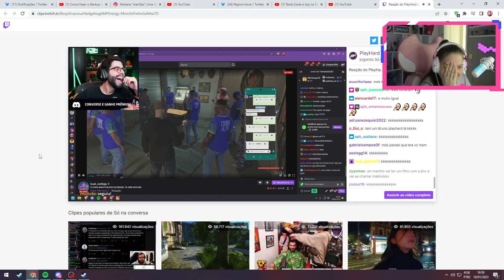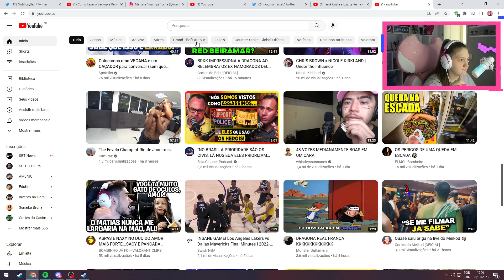MARI CONTANDO COMO DESCOBRIU QUE O PH DOS RANDOLAS NÃO É O PH DE VERDADE KKKK | Cortes da Marifps